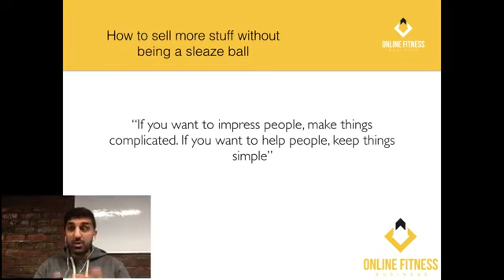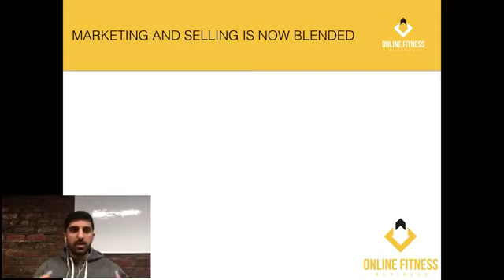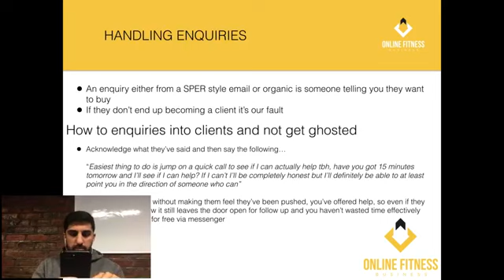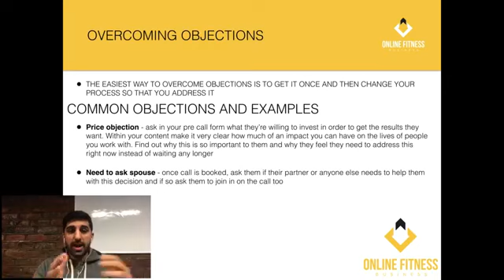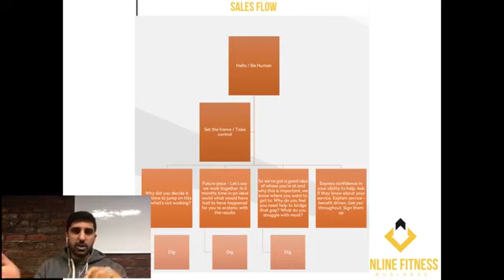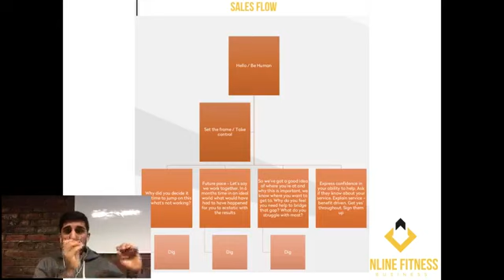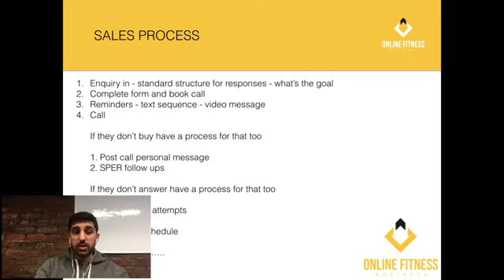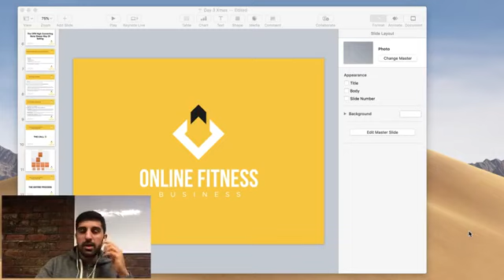Fitness Business Strategy | How To Sell High Priced Personal Training Online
Fitness business is a business centered around providing personal training, fitness instruction, or the use of a fitness facility to those interested in pursuing their own fitness goals.

The fitness business owner who embraces the need to develop strategic business skills has a clearer vision of the long-term plan for their business. They make decisions based on strategic planning, long term goals and feedback from their business.